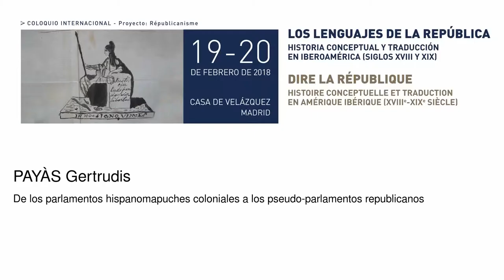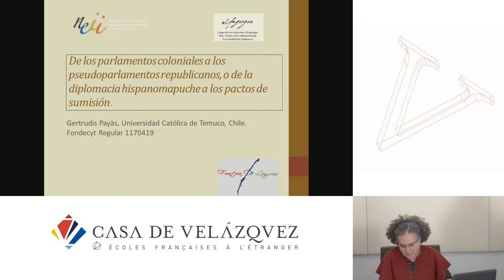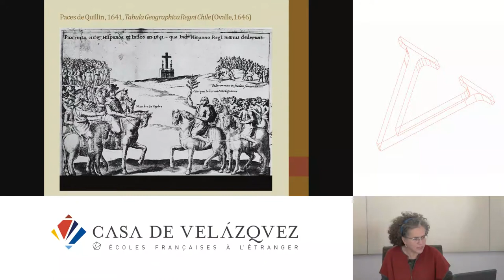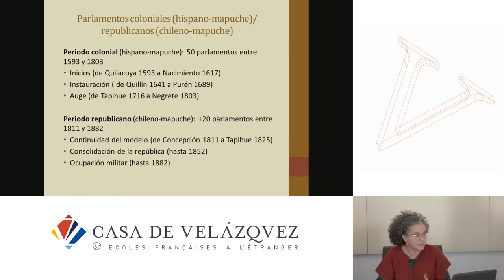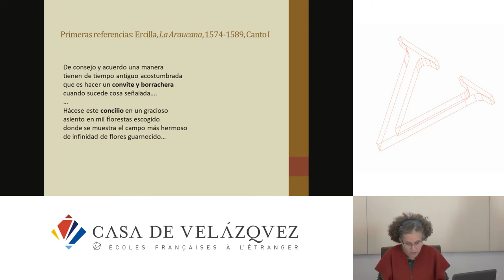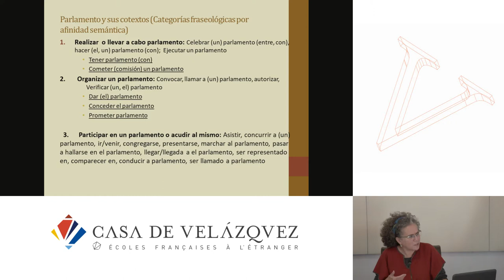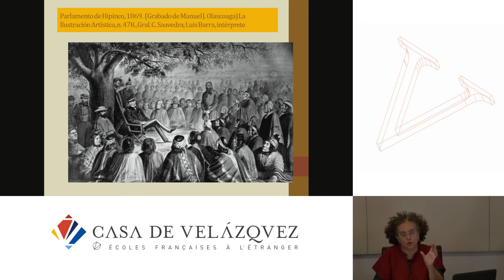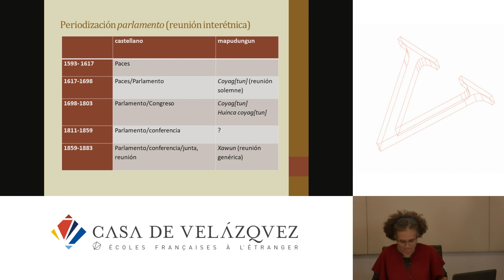De los parlamentos hispanomapuches coloniales a los pseudo-parlamentos republicanos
Payàs Gertrudis
   Podcasts de la Casa de Velázquez